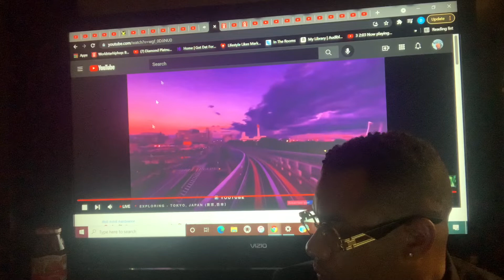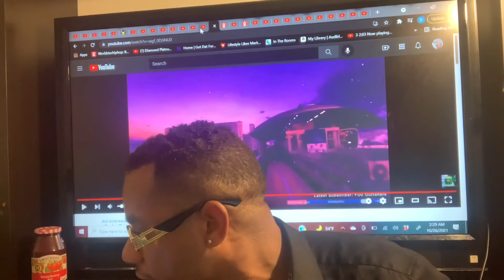Kevin Samuels gets mad and takes off his tie and suit ready to Whoop on a non-high-value man ASAP ￼